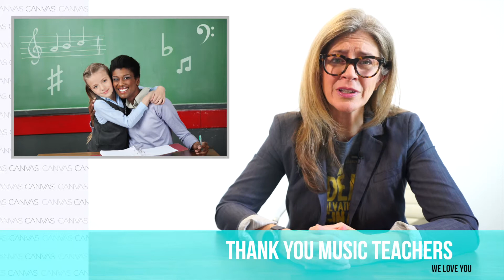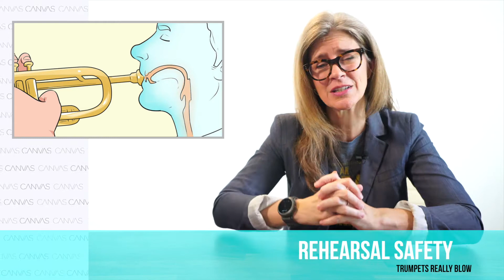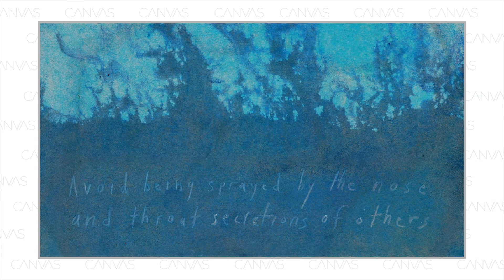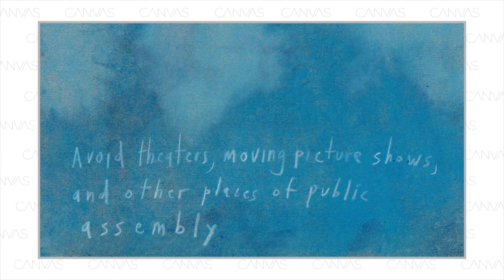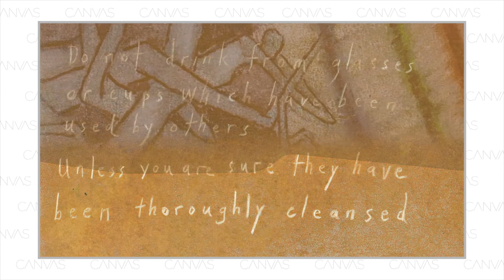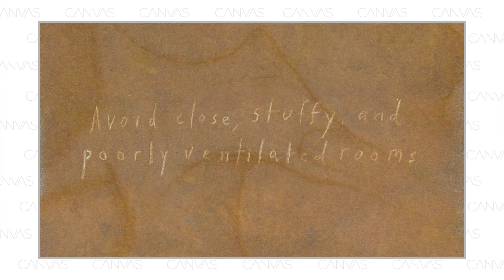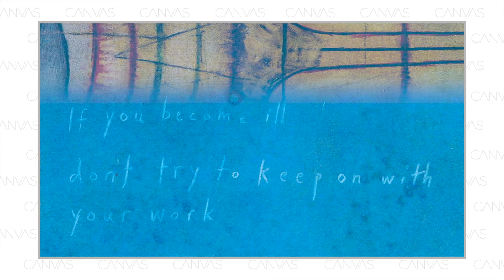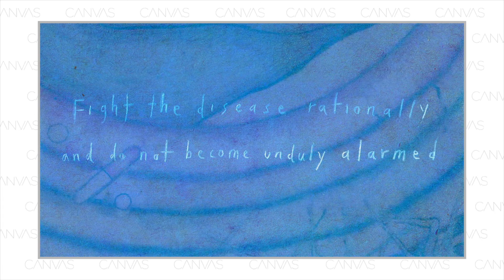How Did I Get Here? Redefining Utopia OPENING MONOLOGUE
Artistic Director Lynn Hutchinson explores the ways music education, retail, and performance were impacted by 2020.

Canvas is a concert series based in Los Angeles, CA that is equal parts exhibit, lecture and performance.